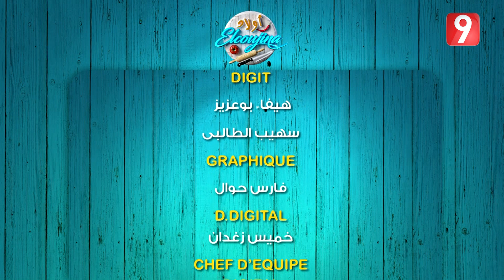أولاد ELCOUJINA | رمضان 2020 - الحلقة 10 الجزء الثالث